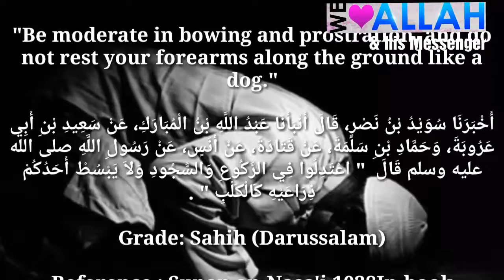Daily Hadith 657(about How to perform Salah)